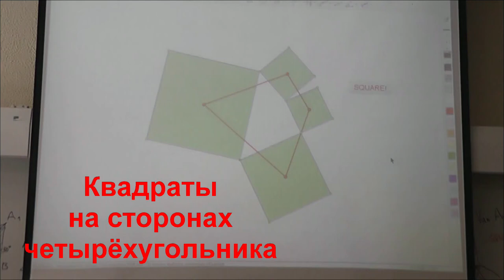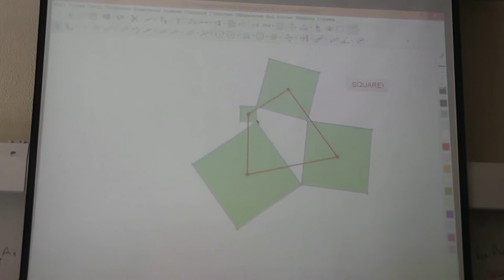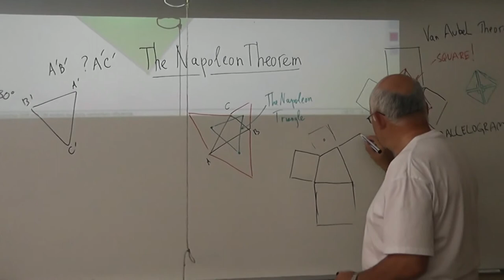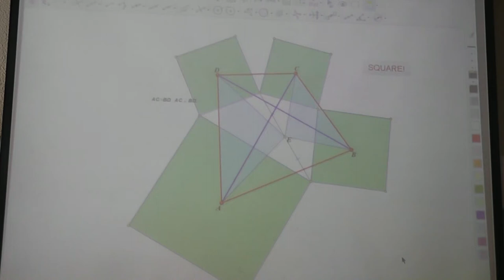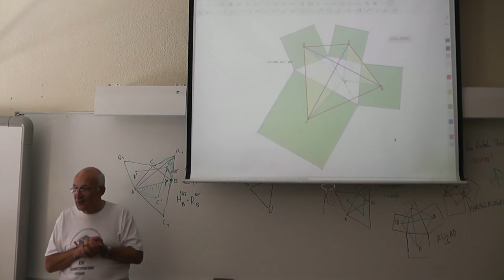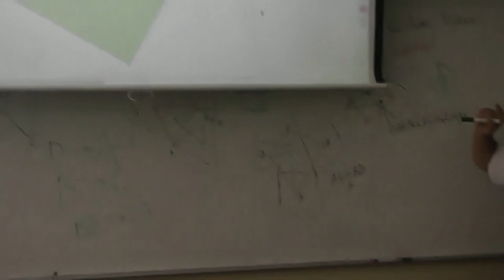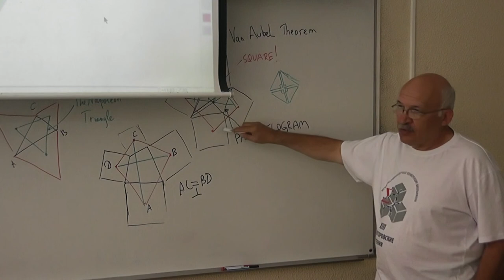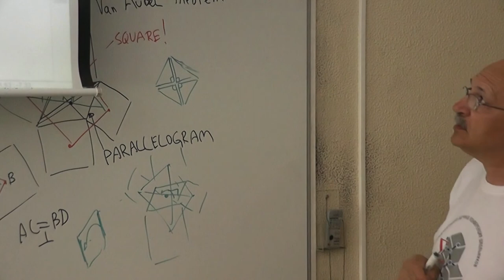93 Квадраты на сторонах четырёхугольника